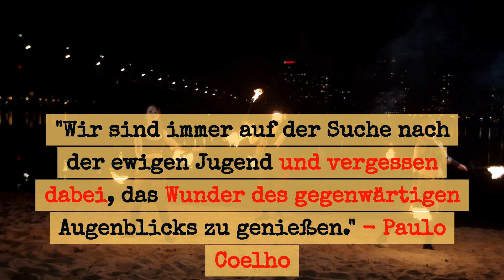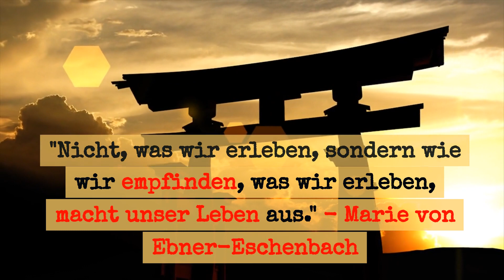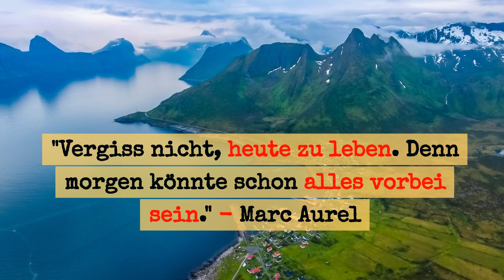Momente des Jetzt | 15 Zitate Reflexionen über die Gegenwart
In einer rasanten Welt, in der die Tage wie im Flug vergehen, wie oft hältst Du inne, um den gegenwärtigen Moment wirklich zu schätzen?

Jeder Atemzug, jede Begegnung, jede Erfahrung hat das Potenzial, Dein Leben zu prägen und Dir tiefe Einblicke in die Bedeutung des Jetzt zu geben.

Diese Sammlung von 15 Zitaten, geprägt von einigen der bedeutendsten Denker und Schriftsteller aller Zeiten, fordert Dich heraus, Deine Perspektive zu überdenken und das Hier und Jetzt in all seiner Fülle zu erkennen.

Lass Dich von diesen Worten dazu inspirieren, das Leben in diesem Moment zu feiern und die Schönheit und Bedeutung jedes Augenblicks zu würdigen.